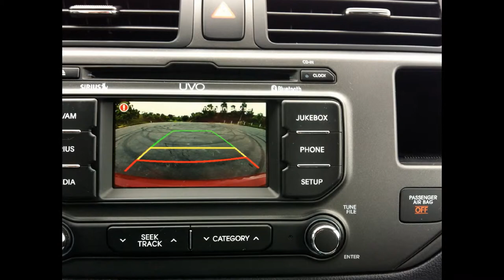Kia Rio Sedan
AutoComparison photo slideshow of the Kia Rio Sedan does burnouts.

Thank you ‪ for the photos.